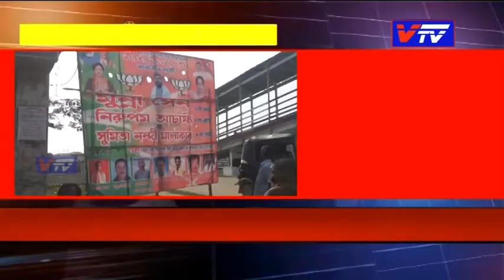Badarpur Municipality Word No 7 II Assam Municipality Election 2022 II Vtv News Silchar